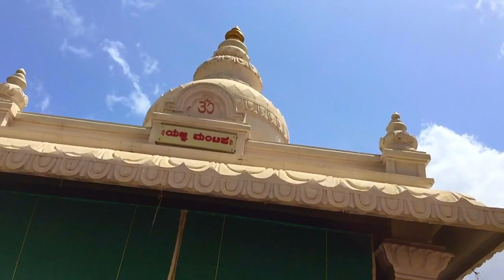(Twelve Hours in) Hubli | Sharvari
Recently, I spent a day in Hubli, Karnataka. Here's what I got up to.